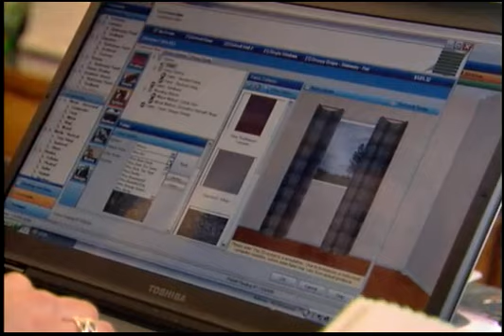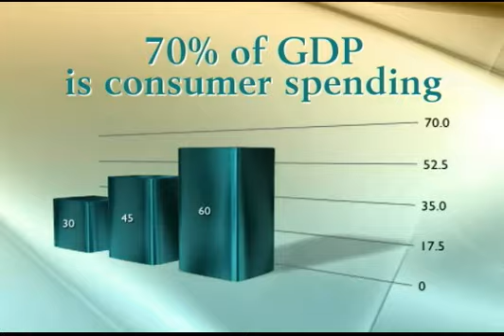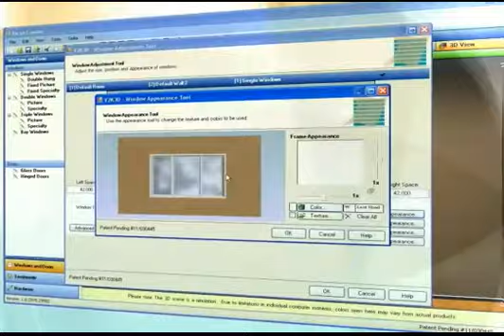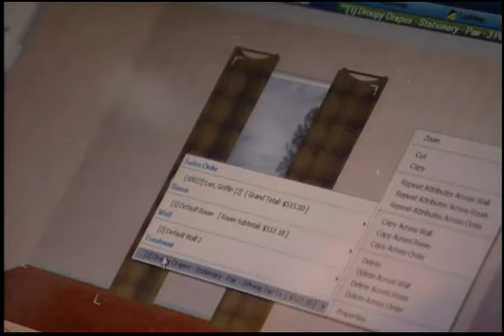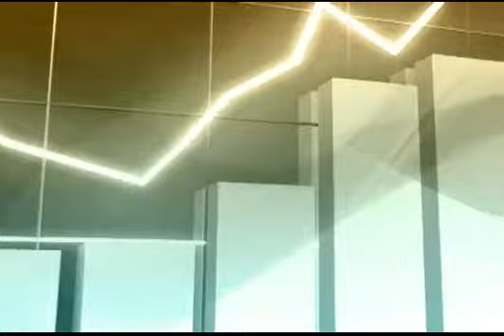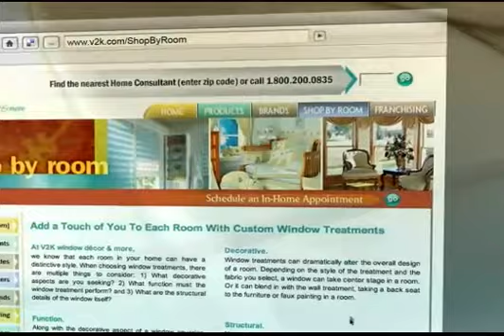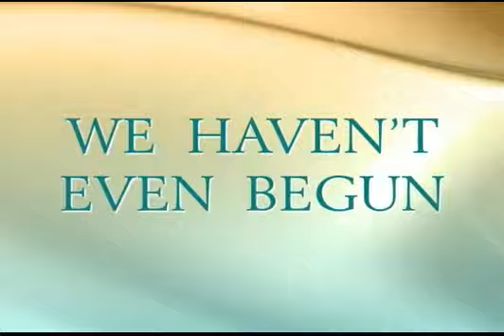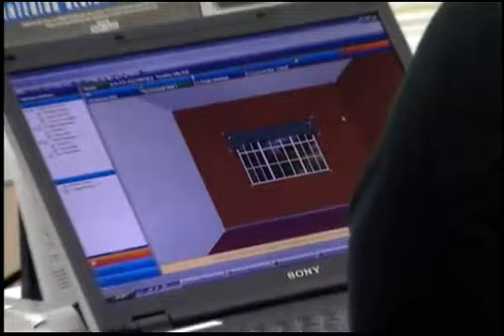OTCBB VTOK. V2K Informational Video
Information video about V2K International Inc.